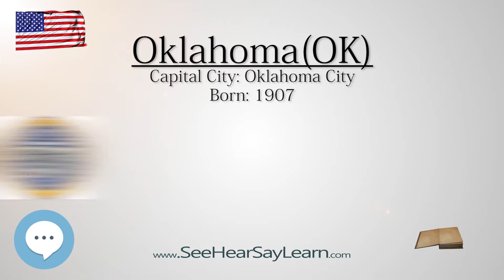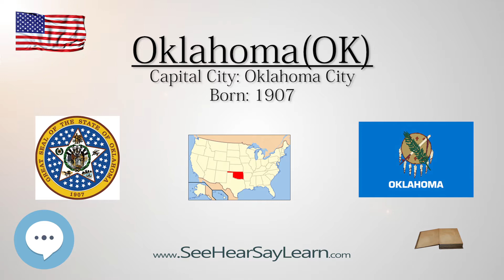OKLAHOMA - The 46th State of America | EYNTK about The States & Territories ❤️🌎🔊✅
We're digging deep into the ins and out of the state of OKLAHOMA!

This video series is something special. We're fully delving into all things everything and all things about the history of the various states and territories of the United States!!!